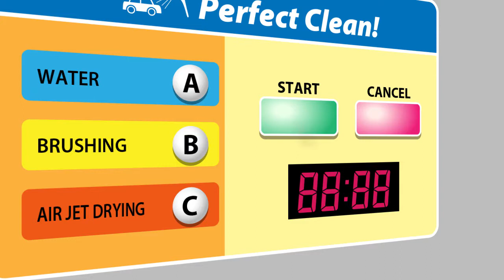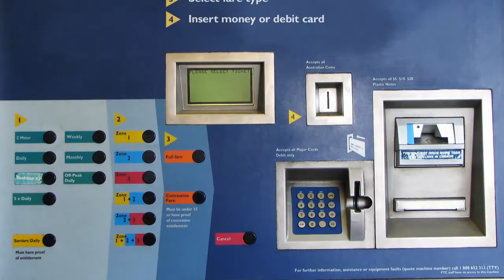1. 什么是PLC控制 －什么是PLC控制〈Your First PLC (2/19)〉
1.1什么是PLC控制